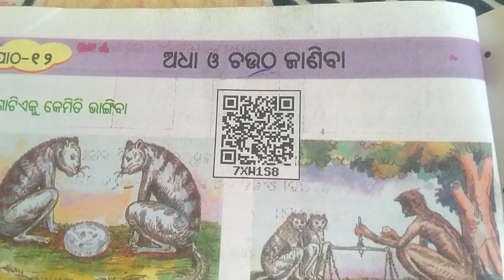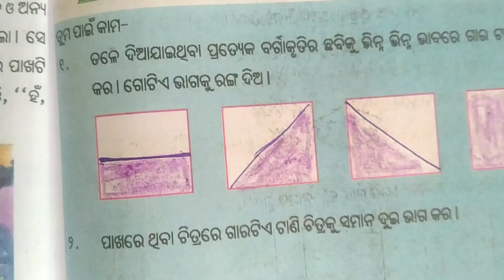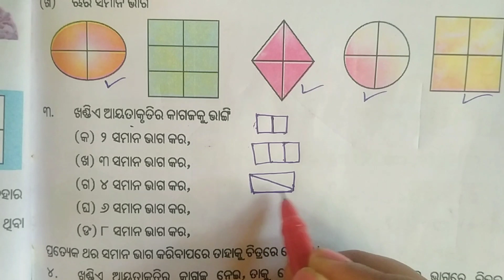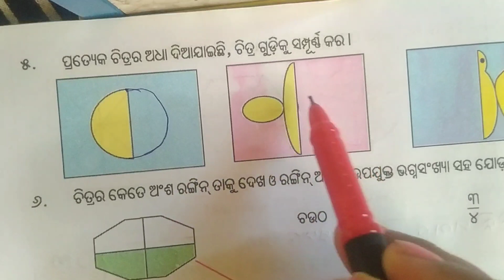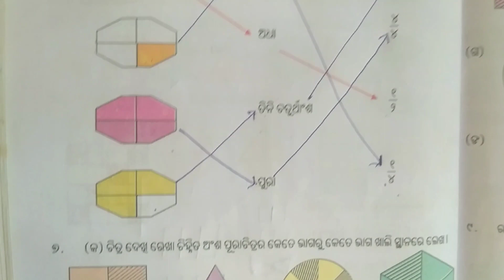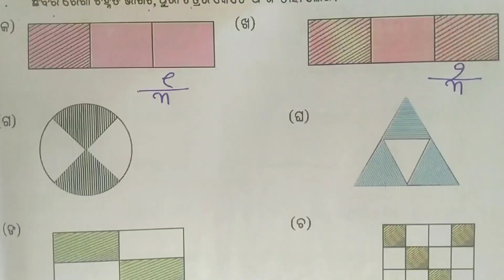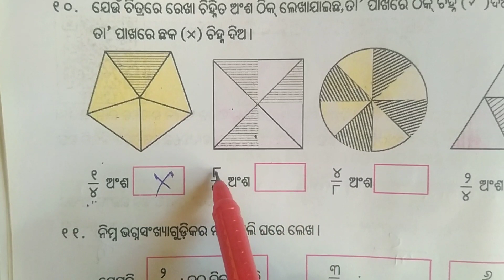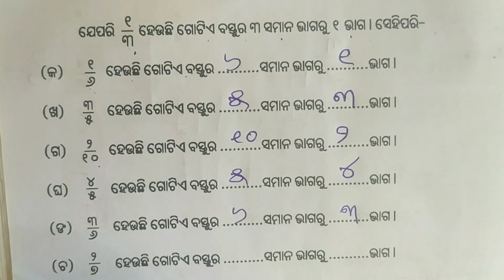class 4 math. patha 12 ,ଅଧା ଓ ଚଉଠ //chaturtha sreni patha 12 question answers, odia medium study.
4 class mathematics exercise 12,question answer, odia medium study.
adha o chautha, chaturtha sreni Ganita prasna o uttar
odia medium study.
chaturtha sreni Ganita patha 12 question answers, odia medium study